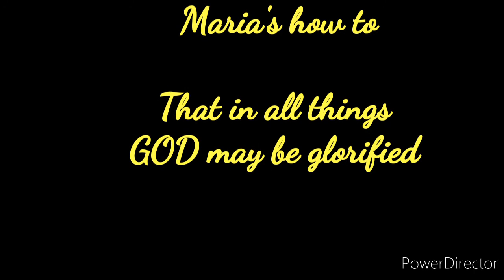OREO PANCAKE [ how to ]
INGREDIENTS:
•Pancake mix
•Milk of your choice ( if using fresh milk no need to add water) i used bear brand powder
•1 egg
•Water
•Oreo (freeze for at least an hour)

P.S. you can add ice cream on top😊